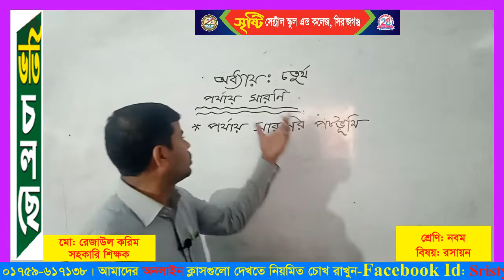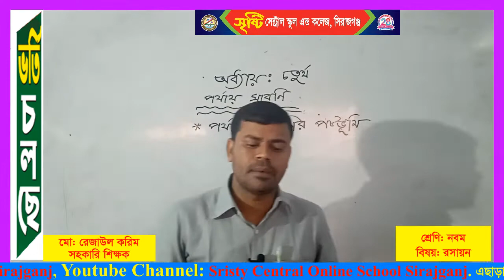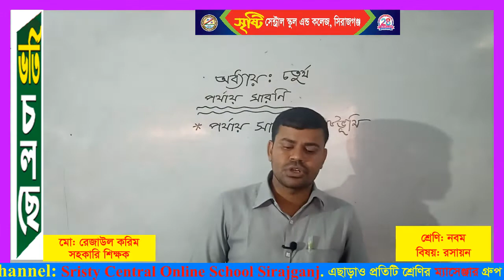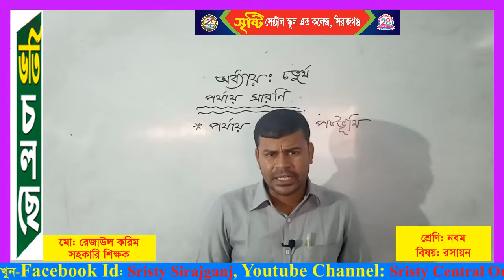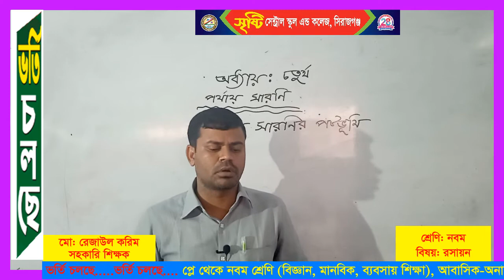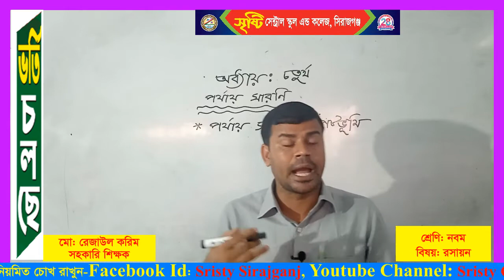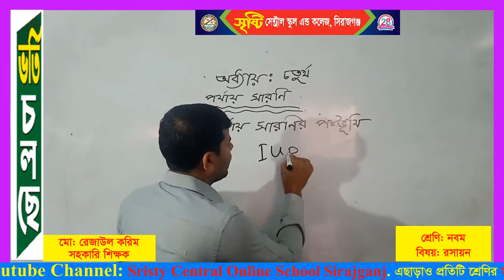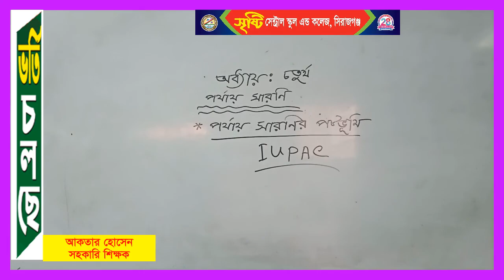শ্রেণি: ৯ম(রসায়ন)-শিক্ষক-মোঃ রেজাউল করিম।